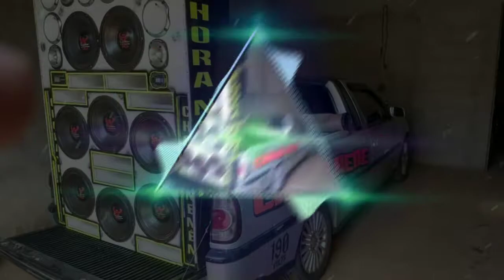Música Automotiva ------ PlayArt Adesivos Vol.05